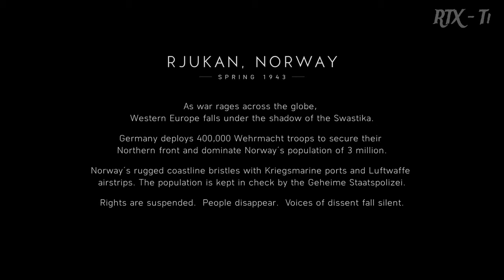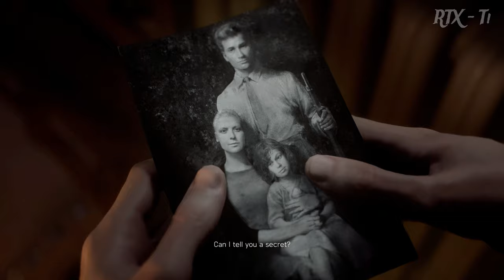Battlefield 5: Still and Silent Nordlys | Full Gameplay Walkthrough | 4K HDR.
Nordlys is the second of four War Stories that can be found in Battlefield V. It's part of the Single Player campaign.

It tells the story of Solveig Fia Bjørnstad, a young woman who must wage a one-woman guerrilla war in the mountains, not only to thwart the German export of heavy water, used for research into atomic weapons, but also to save her captured mother, Astrid.

● Gpu - Gigabyte NVidia RTX 4060Ti

● Ram - XPG Adata 8gb×2 = 16gb

● Storage - XPG Adata SSD 512gb×2 =1tb

● Psu - Circle Gaming 650w RGV 80 plus Bronze Certified

● Cabinet - Circle Gaming Furious 360 White 4 Fan ARGV

● Headset - Ant Esports H1100 Black RGV